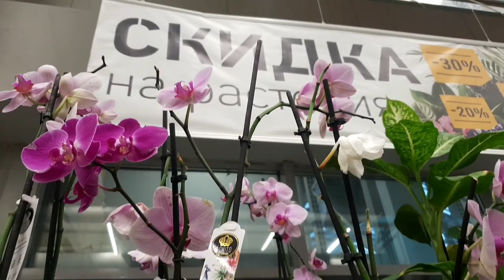🌿Бауцентр🍂Уценка Комнатных Цветов🌱🪴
Обзор цветочной уценки в Бауцентре, г Омск, ноябрь 2022